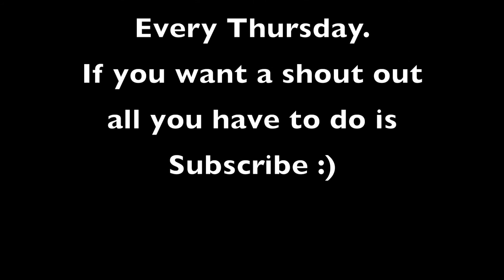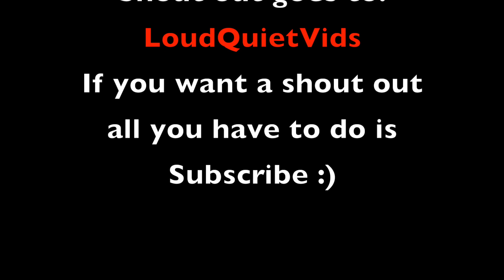going off dirt jumps for the first time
Here is a video of me when I got to go to Sugar Loaf NB Canada to go downhill biking. I know I suck at biking no need to point it out lol.

I give a shout out to one of my subscribers Every Thursday.